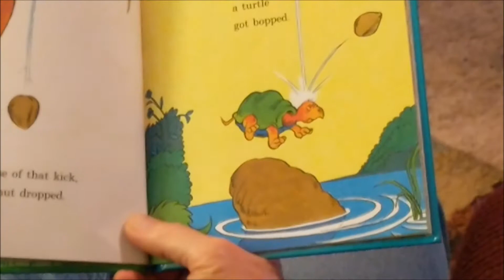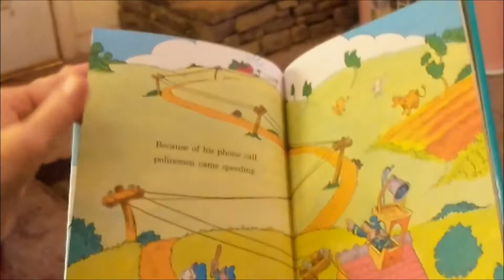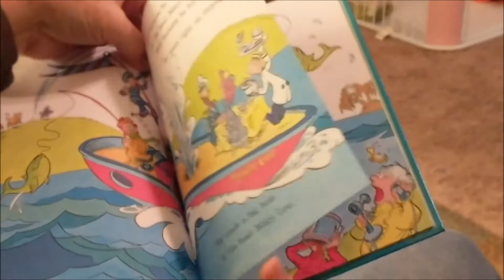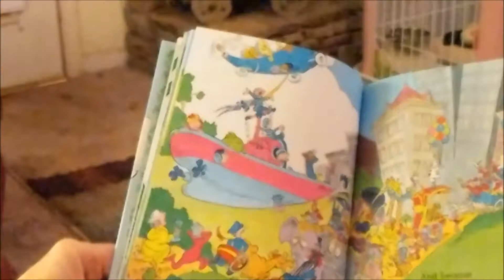Grandpa Reads for Madison, November 2017